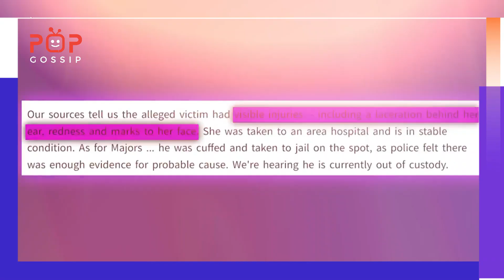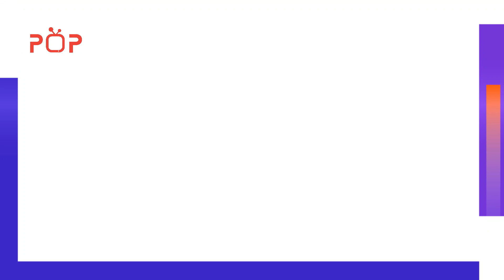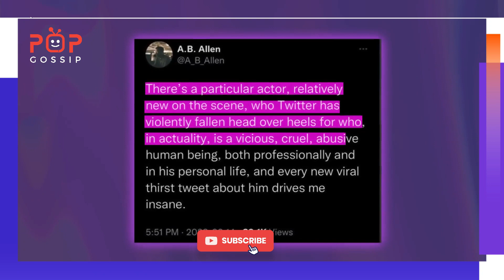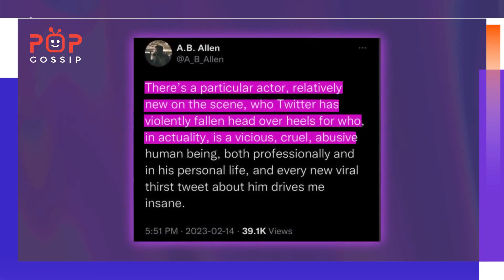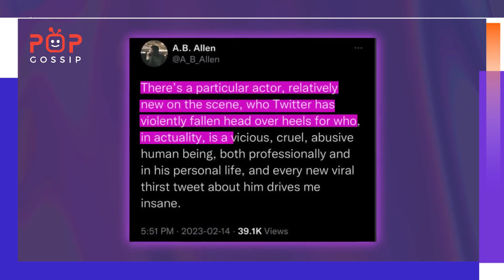Meagan Good Confirms Why She Married Jonathan Majors | Jonathan Not Guilty?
Actor Jonathan Majors and Meagan Good might be happy because Jonathan Majors recently announced their marriage. However, everyone is confused by this marriage because of how quickly it happened. Furthermore, there's one more tiny detail about Jonathan having an entire DV case.
Everything is going well; Meagan is at last talking about her marriage and sharing the reason she got married to Jonathan. So, is this a business marriage, or are they truly in love? Child, I had no idea that the relationship between Meagan Good and Jonathan Majors was that serious. They are reportedly married, and I think I can speak for everyone when I say that none of us anticipated this.

Here are a few key points to consider:
▪️ No Harm to Original Works: Our videos are created with utmost respect for the original content, ensuring that no harm or damage is inflicted upon them.
▪️ Educational Purposes: Our primary intent is to provide educational content to our audience. We aim to inform and enlighten.
▪️ Transformative Content: We've made substantial efforts to transform and repurpose the original material, adding significant value through commentary, analysis, or creative modifications.